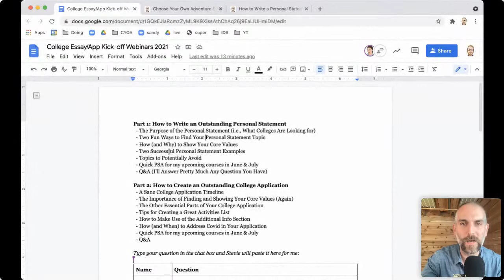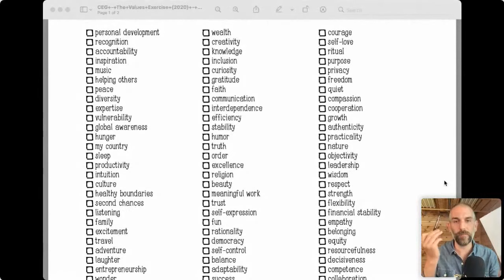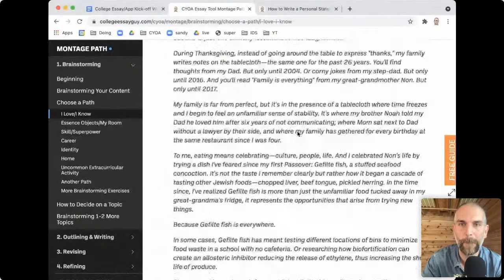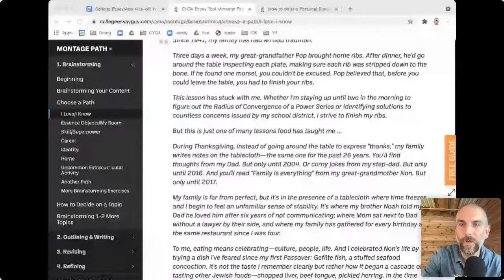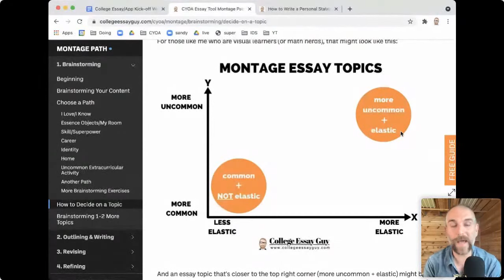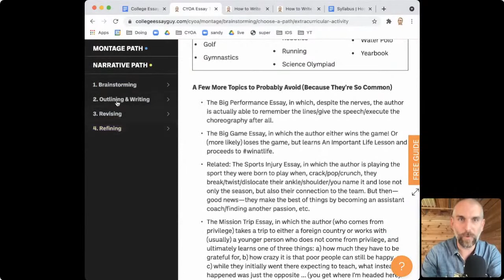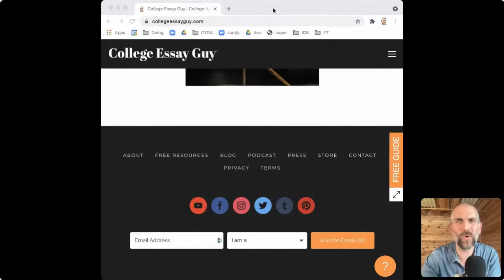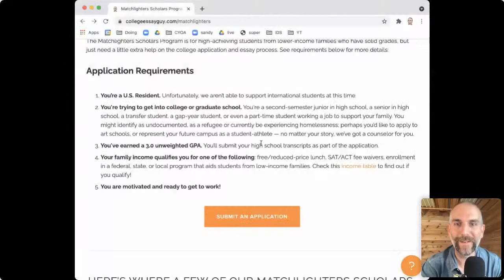College App Kick-off: How to Write an Outstanding Personal Statement (Webinar)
On this webinar, we covered:
  - The Purpose of the Personal Statement (i.e., What Colleges Are Looking for)
  - Two Fun Ways to Find Your Personal Statement Topic
  - How (and Why) to Show Your Core Values
  - Two Successful Personal Statement Examples
  - Topics to Potentially Avoid
  - Quick PSA for my upcoming courses in June & July
  - Q&A

Originally aired on May 25th, 2021

✋ QUESTIONS? ✋